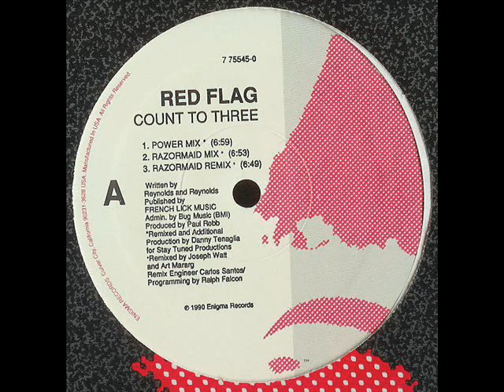RED FLAG - if i ever live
synthpop. una de las mejores canciones del grupo.